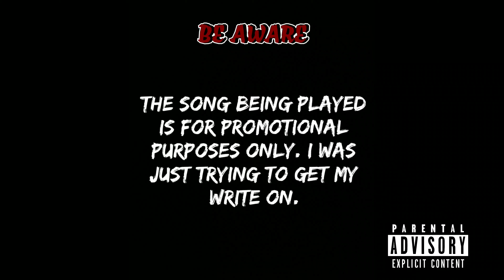Dirty War - "Sorry" ANIMATED